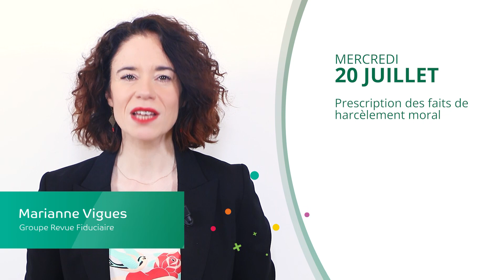Harcèlement moral, Crédit d’impôt services à la personne, Bon de commande - JT du 20/07/22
À la une du JT d’actualité juridique de La Revue Fiduciaire de ce mercredi 20 Juillet : Prescription des faits de harcèlement moral, Crédit d’impôt services à la personne, Portée des délais d’exécution indiqués dans un bon de commande

Sources et références par ordre d’apparition à l’écran :
- Cass. soc. 29 juin 2022, n° 21-13959 FD
- Service-Public.fr actualité du 15 juin 2022
- Cass. civ. 1re, 15 juin 2022, n° 21-11747 F-B ; c. consom. art. L. 111-1, 3°